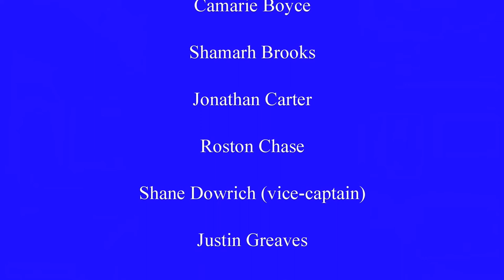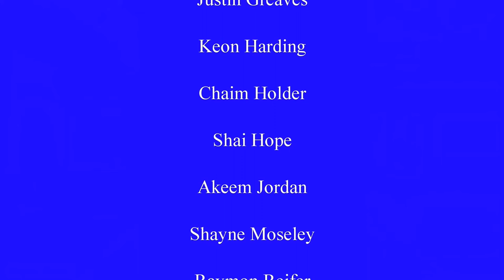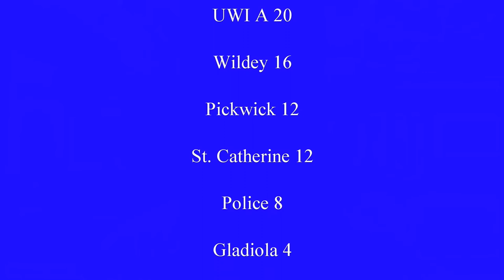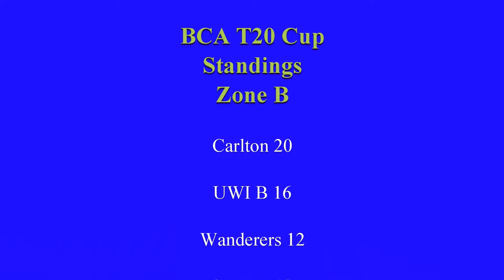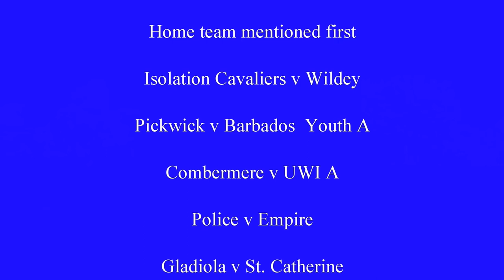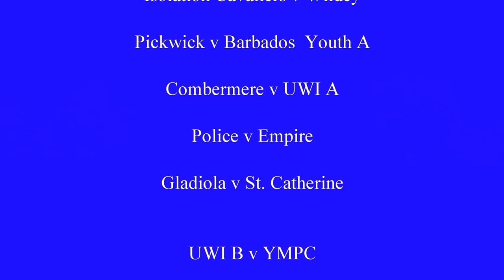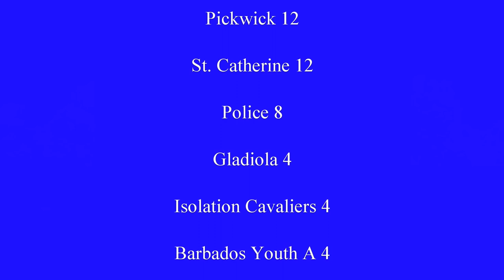Let's Talk T20 Episode 2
Philip Hackett and Wayne Holder preview the BCA T20. Yorkshire coach and former first class cricketer Jamal Smith is the special guest.